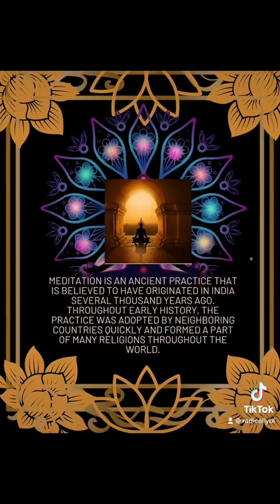This Ancient Practice is a Coping Skill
Have you ever considered meditation ? I used to think it was too boring or basic for me to relax and centermyself but I could’ve been more limited in my thinking at that time. I just wasn’t ready at that time in my life. During the pandemic , I found that it truly helped to quiet my overactive brain and connected me to my higherself

With so many forms of grounding like copingskills out there , mindfulness meant more to me during a very uncertain time. Meditation has truly been my constant go to since

In solidarity with the asiancommunity as many celebrate apidaheritagemonth I am so grateful for this ancient practice that was said to have its origin in india

So, if you’re looking for a way to connect to self or calm your inner voice, try out meditation, there are so many apps such as @calm @mindvalley or even @youtube your peace of mind is well worth the time to invest in.